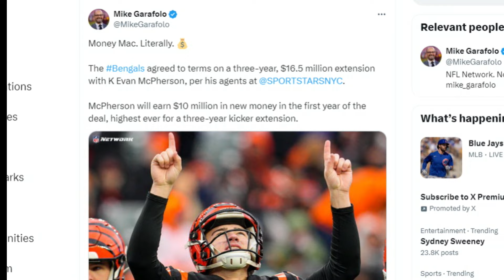The Cincinnati Bengals Just Made a Very Questionable Move - Sports4CLE, 8/16/24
Dave Bacon and Brad Ward respond to Evan McPherson's contract extension with the Bengals.